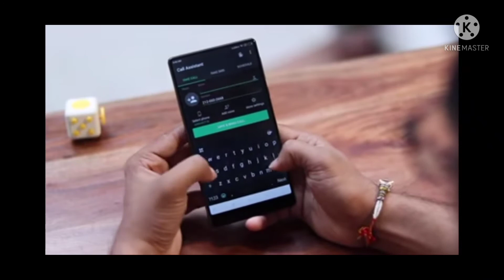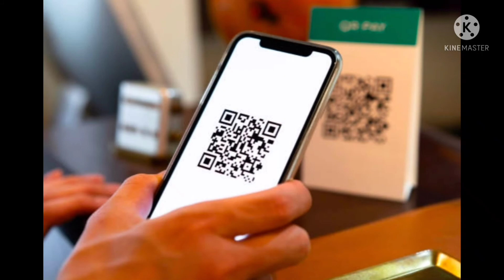HOW E -RUPI WORKS (QR CODE )FULL DETAILS